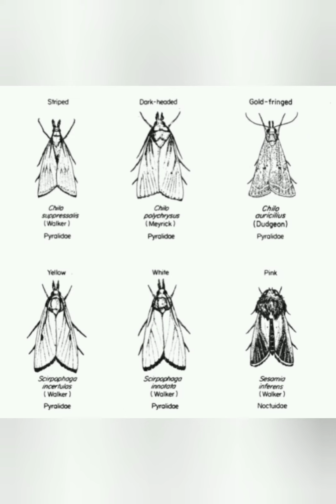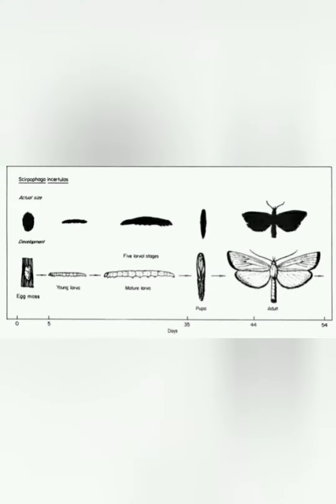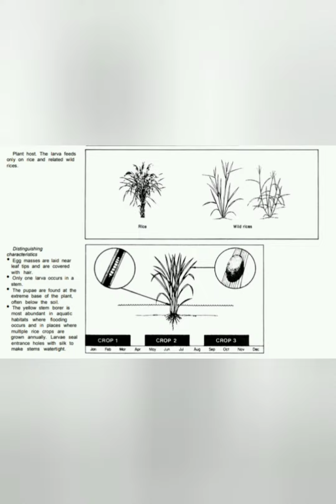நெல் குருத்துப்பூச்சி தாக்குதல் மற்றும் மேலாண்மை -Paddy stem borrer damege symptoms & its management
This video is about paddy stem borrer management